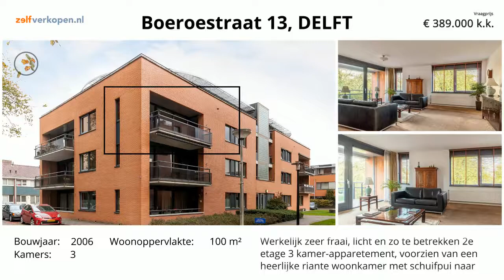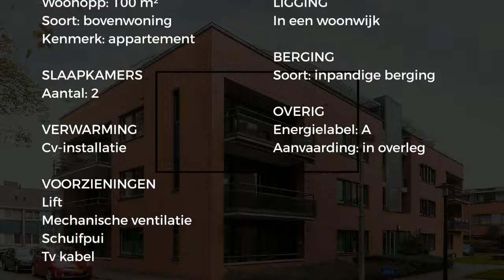Koopappartement: Boeroestraat 13, Delft